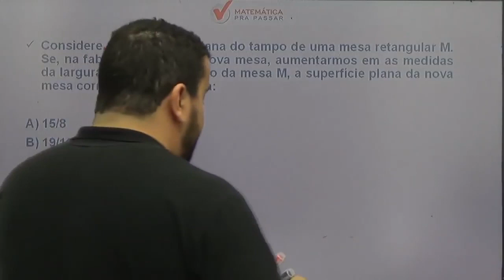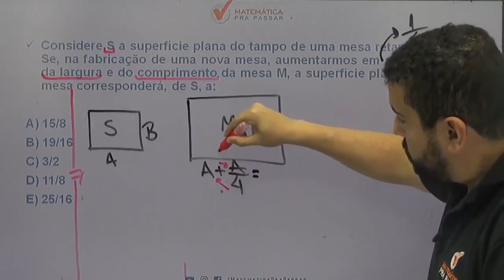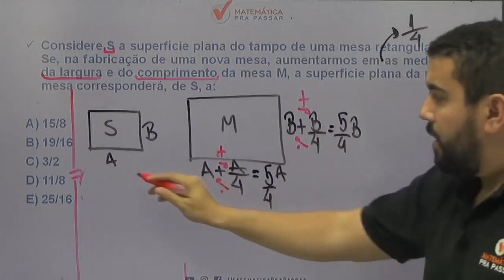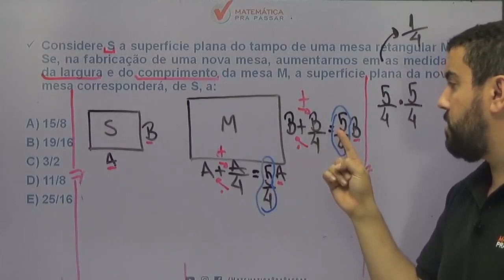Matemática para PM SP |Dica 57| Nunca mais erre Área do retângulo